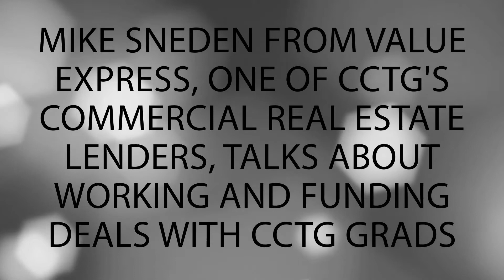Earn Over $100K Per Transaction With This Product | Commercial Capital Training Group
With over 50 commercial financing products available to a graduate of the Commercial Capital Training Group, the possibilities are endless.

Once you have completed our commercial loan broker training program and launch your very own commercial finance business, you will have exclusive access to some of the most prominent alternative lending sources in the world.

One of our premium commercial real estate lenders discusses how a graduate can attain over $100K per transaction using his product. He goes on to discuss how efficient and streamlined the Commercial Capital Training program is and his thoughts on the first annual CCTG reunion and commercial loan broker conference.

If you are an entrepreneur searching for a business opportunity that is up and coming in an extremely lucrative industry, the opening your own commercial finance business may be the perfect fit for you.

to see how investing in a business model of this nature is your path to financial independence.